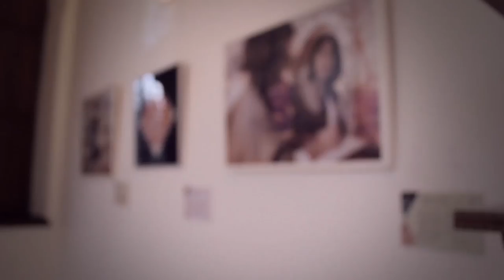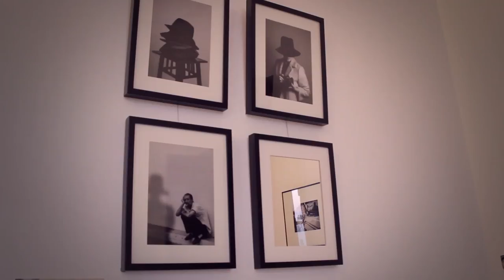Casa de los navaja | EXPOSICIÓN MUJERES AVENTURERAS